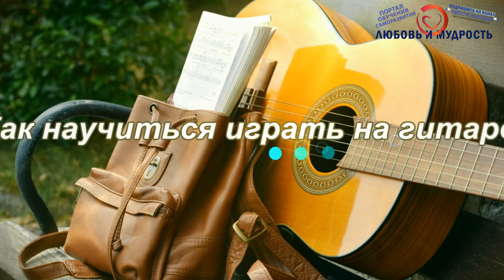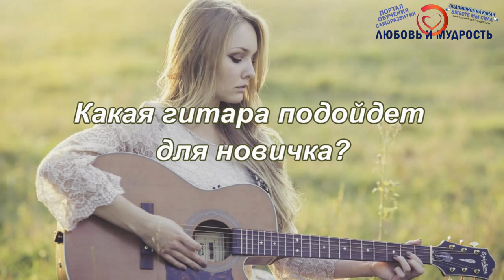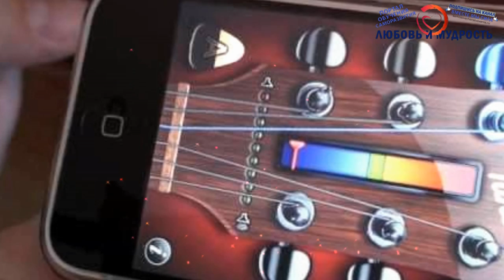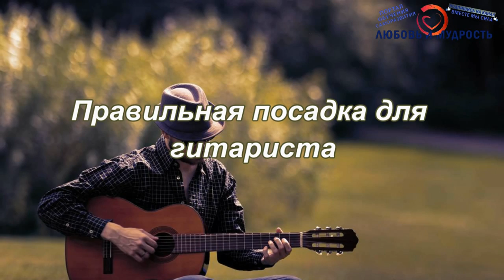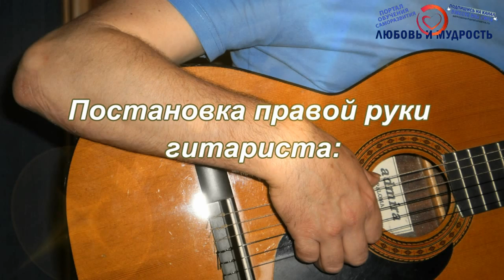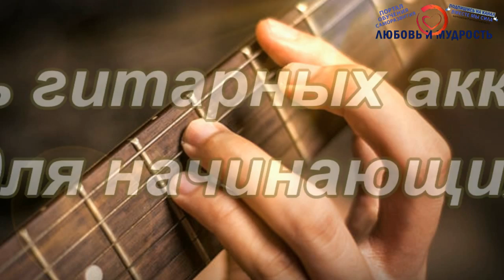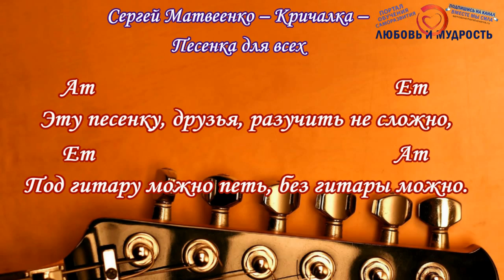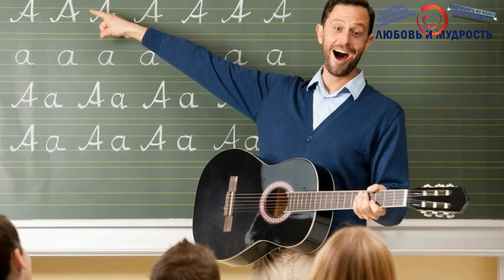КАК БЫСТРО НАУЧИТЬСЯ ИГРАТЬ НА ГИТАРЕ. Полный Мануал с Примерами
Друзья сегодня мы расскажем, как быстро научиться играть на гитаре. Это наш полный Мануал с Примерами аккордов, боя и простых песен на гитаре. Также расскажем, где взять первую гитару, какой она должна быть и многое другое. Советуем посмотреть это видео, если вам интересны уроки игры на гитаре для начинающих.

А для тех, кто хочет перечитать и ознакомится с содержанием данного видео внимательнее, то печатную, вернее текстовую версию вы можете найти на нашем официальном сайте по ссылке
Также если вы любите читать, то на сайте находятся многие сотни и даже тысячи других интересных и полезных авторских статей от команды нашего видеоканала и сайта.

Ну и конечно друзья мы нуждаемся в вашей помощи и поддержке, так как всерьез делаем самый большой образовательный и познавательный канал на русскоязычном ютубе с самой большой командой более 100 человек авторов, редакторов, дикторов и монтажеров. Поэтому если у вас есть возможность поддержать развитие канала и создание новых видео материально, а также немного поощрить и мотивировать любого из авторов, дикторов или монтажеров видео, то мы с большой благодарностью примем любую помощь по следующим реквизитам: (Если хотите чтобы основная часть дошла до конкретного человека, то указывайте это в комментариях к платежу).

Веб мани Z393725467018 и R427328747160
Все остальные способы пожертвований на образование и хорошие дела, в том числе любыми банковскими картами, с баланса телефона и даже биткоинами

Ну а на этом всё, пишите вопросы, возражения и дополнения к видео, мы стараемся регулярно читать и отвечать на все комментарии. Ну и конечно благодарим за то, что смотрите. Все контакты есть в шапке и описании канала.